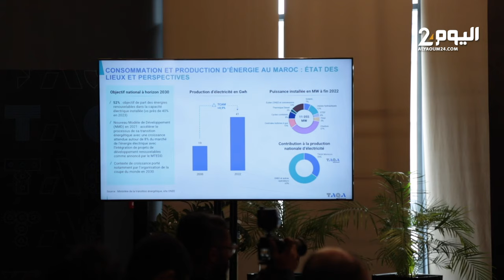أزيد من مليار و300مليون.. شركة "طاقة المغرب" تكشف عن أرباحها لعام 2023